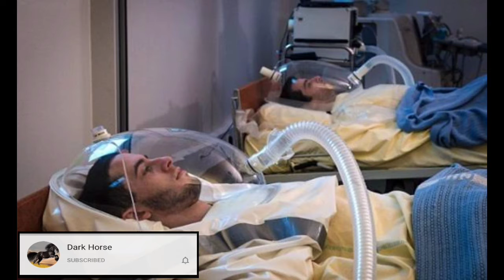Weird & Funny Jobs in the World/Tamil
Dear Jockeys,
In this video, I have shared about weird & funny jobs in the world. We never know that these kind of weird & funny jobs does exit in this world.

Pictures used in this video does not belong to me, it belongs to concern person or website.